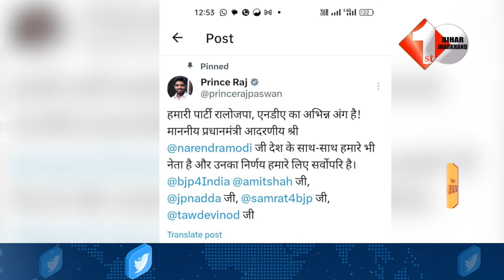PM Modi का साथ नहीं छोड़ेंगे Paras , संसदीय बोर्ड की बैठक से पहले RLJP सांसद का बड़ा दावा | Bihar News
Other Trending Videos:

 1.हर हाल में लड़ेंगे लोकसभा का चुनाव , BJP का टिकट लौटाने के बाद पावर स्टार Pawan Singh का बड़ा एलान